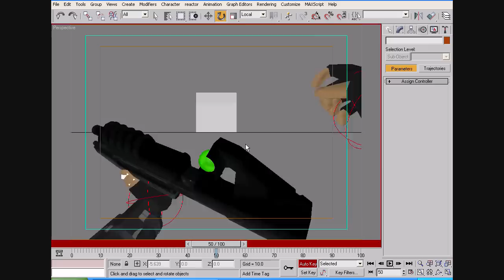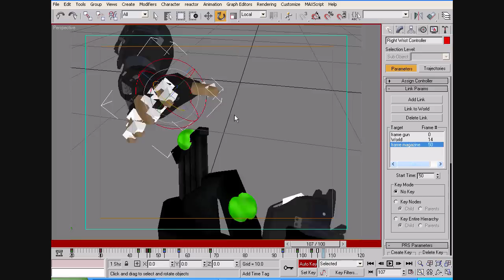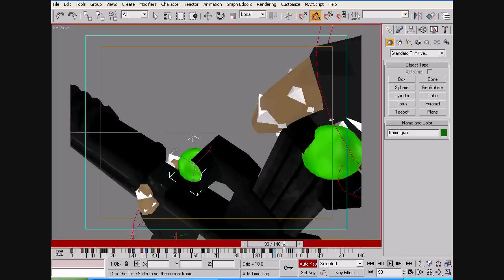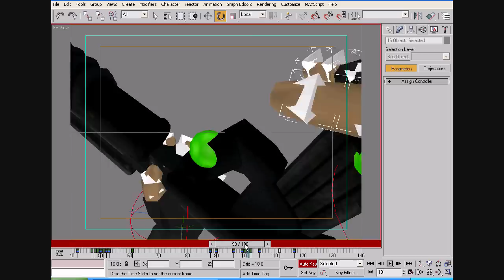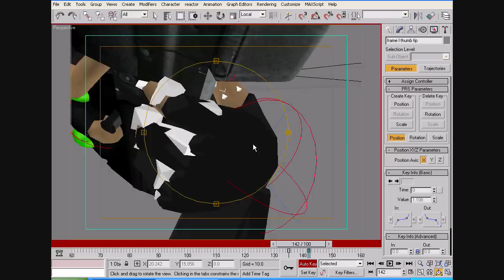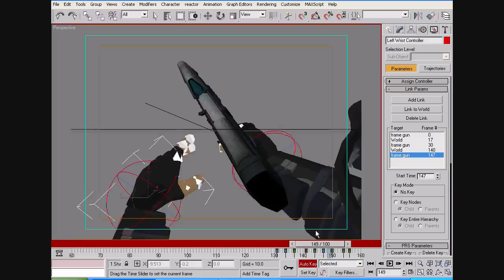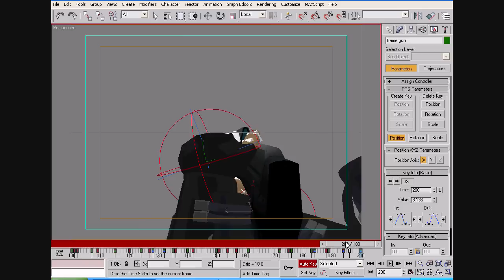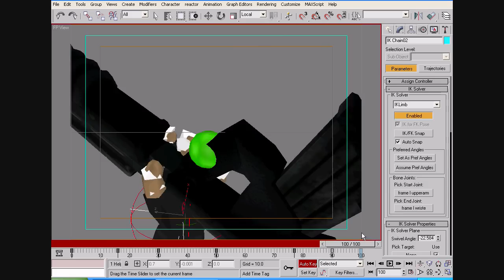Animating with Teh Lag - Assault Rifle Turbo-Ultra MegaReload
This video was originally uploaded on Apr 29, 2010!

10 years later I still love this music so much, so I haven't swapped it for something else like I have with some other videos. Please forgive me, dBu?? 😭🙏 I love the track's playful high energy! When I was arranging the time-lapse footage I thought it fit the tone I was going for with the animation... 🧙‍♀️✨🌈 10 years later, Touhou Project still has a special place in my heart.

The BGM is "Final Maiden's Master Capriccio Spark" on Dbu's 2006 album Flowery Compositions of the Wind Goddess Arietta Incalzando. It's a combined arrange of Dream Battle + Love-Colored Master Spark by ZUN, from Touhou 8.

Original Description:
To hell with realism. To Hell with practicality. To hell with how guns work. STYLE ALL THE WAY. BELIEVE IN THE GETTER and all that. I set out to make the most impractical, ridiculous reload animation devised by man, and by God I think I did it. (Note ca. 2020 this is no longer true.)

This was the most fun project I've done in a long time. I'll probably be making sounds (more like editing the Bungie sound team's hard work) for the anim and uploading those later just because I can - I'm seriously in love with this. Hopefully seeing this will teach you guys a lesson or two in how to be creative - the world can become an exciting, novel place if you just remove all your normal inhibitions and view it as an 8-to-12 year old would. (Note ca. 2020 -- is this what you call the "Chuunibyou" attitude?!)